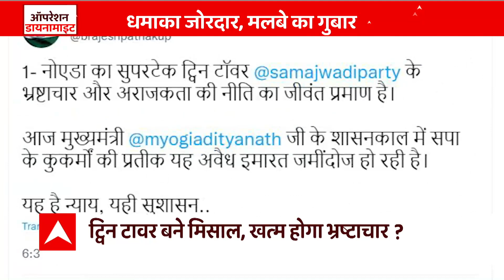Twin Tower बने मिसाल खत्म होगा भ्रष्टाचार? । Noida Twin Tower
News: नोएडा में भ्रष्टाचार का ट्विन टावर तो ध्वस्त हो गया लेकिन अब उस पर राजनीति शुरू हो गई है .यूपी में बीजेपी और समाजवादी पार्टी एक दूसरे पर आरोप प्रत्यारोप के डाइनामाइट फेंक रही है... लेकिन ये भ्रष्टाचार की समस्या का ना तो हल है ना ही कोई स्थायी समाधान है... दरअसल नेता, नौकरशाह और बिल्डरों के बीच भ्रष्टाचार के गठजोड़ की जड़े इतनी गहरी है कि अवैध इमारतों के फल देश के हर शहरों में नजर आ रहे हैं ... देखिए हमारी इस खास रिपोर्ट में कैसे पूरे देश में कैसे फैल चुकी है भ्रष्टाचार की पौध .